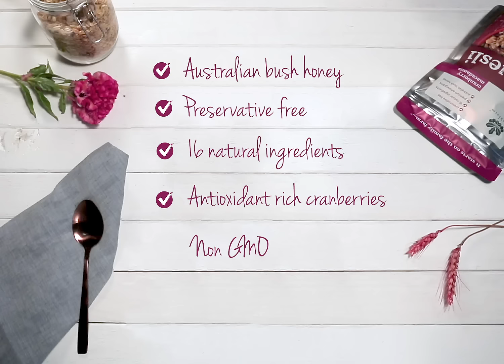Brookfarm Toasted Macadamia Muesli with Cranberries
Oh so easy to prepare! Treat yourself to our delicious award winning favourite… Brookfarm Toasted Macadamia Muesli with Cranberries.